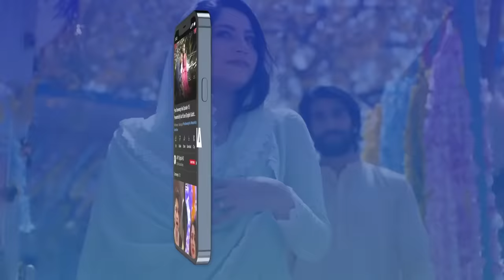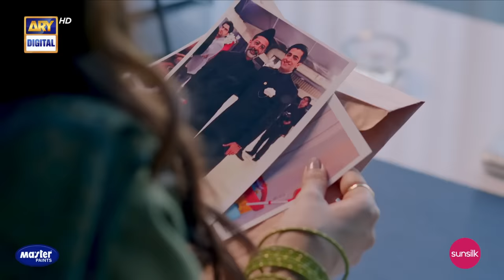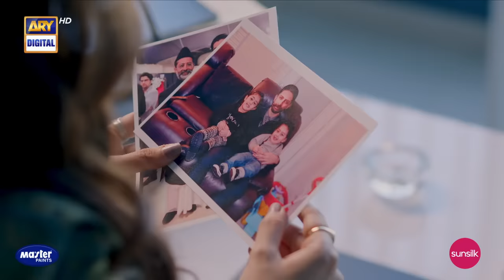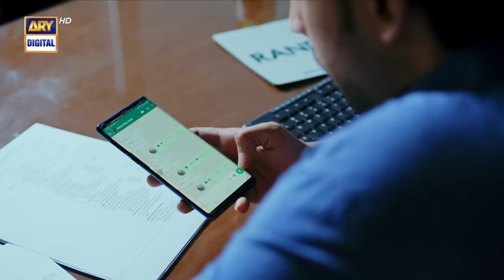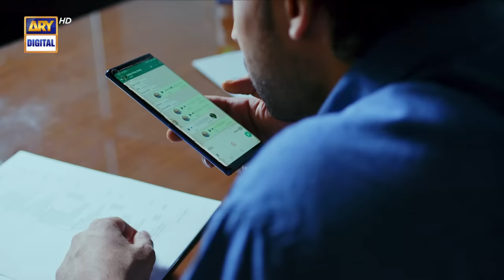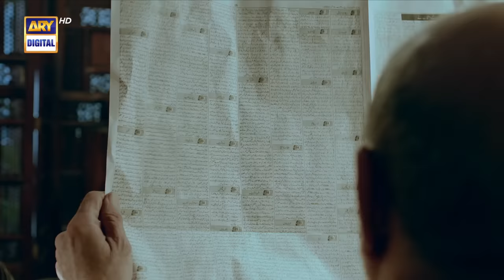Kuch Ankahi Episode 21 | 3rd June 2023 | Digitally Presented by Master Paints & Sunsilk (Eng Sub)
Kuch Ankahi Episode 21 | Sajal Aly | Bilal Abbas | Sheheryar Munawar | 3rd June 2023 | ARY Digital Drama

Cast:
 Sajal Aly,
 Bilal Abbas Khan,
 Mira Sethi,
 Mohammed Ahmed,
 Irsa Ghazal,
 Qudsia Ali,
 Vaneeza Ahmed,
 Babar Ali,
 Adnan Samad Khan,
 Annie Zaidi,
 Yousuf Bashir Qureshi – YBQ,
 Alina Abbas,
 Sheheryar Munawar,
 Asma Abbas,
 Ali Safina,
 Hammad Farooq,